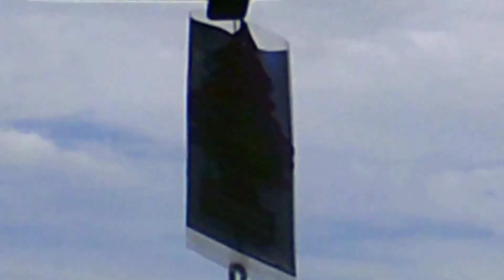je suis dehors et en voiture #40 / gta 5 Online